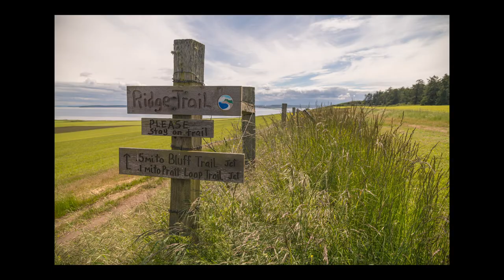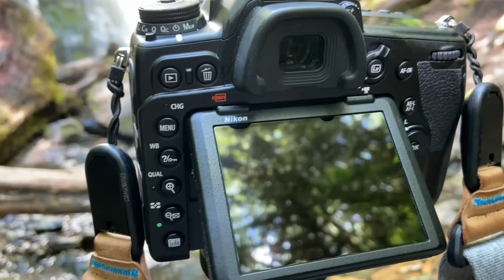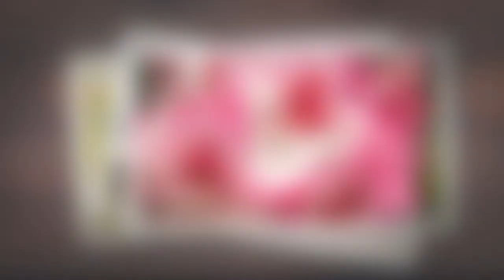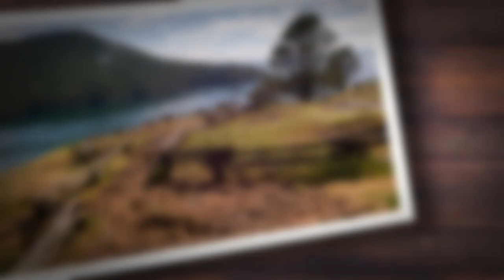Photography Adventures - Washington State Landscapes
I love getting out to the Pacific Northwest. Shooting landscapes out there is a dream for any photographer. This video is my little travel vlog of my trip out to Whidbey and Fidalgo Islands, with a quick stop over in Olympic National Park. Of course tons of photos were taken, so give it a watch, check out my photos and enjoy!

Thanks for stopping by and giving me a minute.